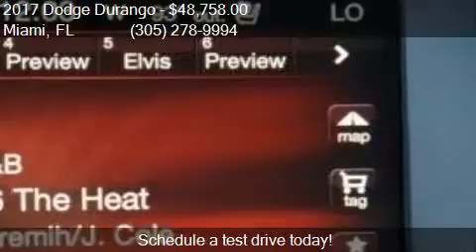2017 Dodge Durango R/T 4dr SUV for sale in Miami, FL 33157 a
This 2017 Dodge Durango R/T 4dr SUV is for sale in Miami, FL 33157 at DADELAND DODGE CHRYSLER JEEP RAM.

Engine: 5.7L V8
Transmission: Automatic 8-Speed
Color: WHITE
Mileage: 5
Contact DADELAND DODGE CHRYSLER JEEP RAM 16501 South Dixie Highway Miami, FL 33157 to test drive this 2017 Dodge Durango R/T 4dr SUV today.